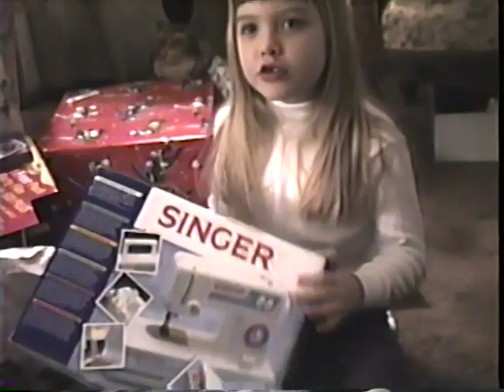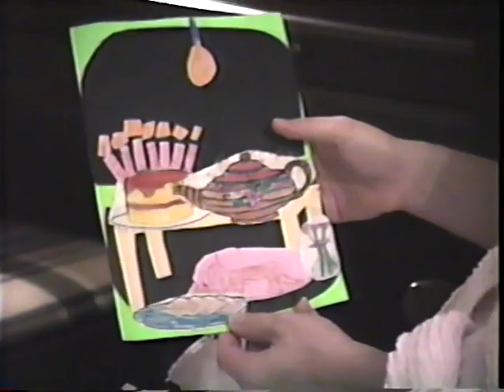Family Tape 9 2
Family Tape 9, Part 2
12/18/92 Lisa's Christmas program cont. Christmas program written by Ann. Christmas at Jesselin. Santa comes to visit. Christmas at Southpoint.